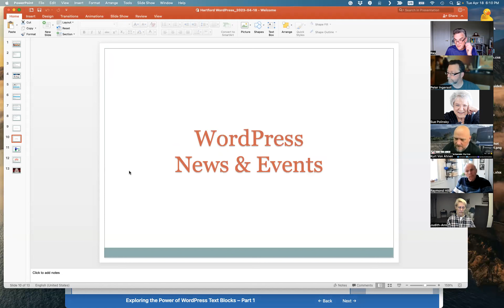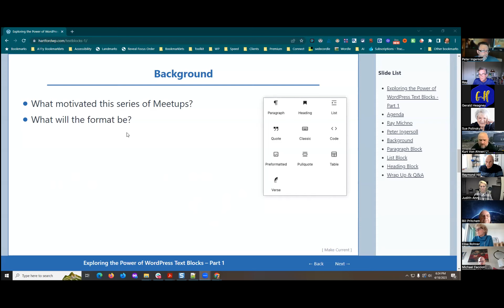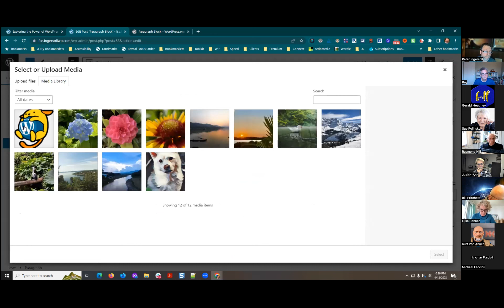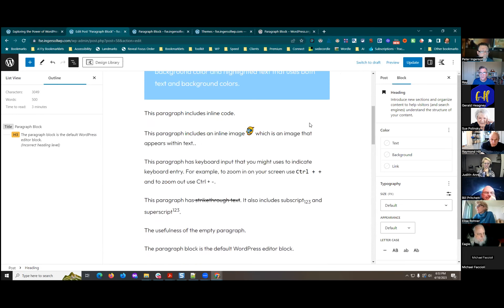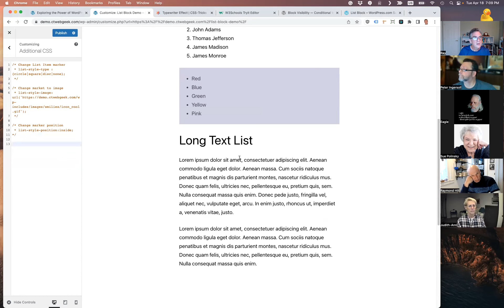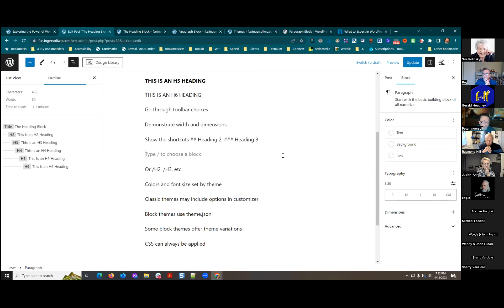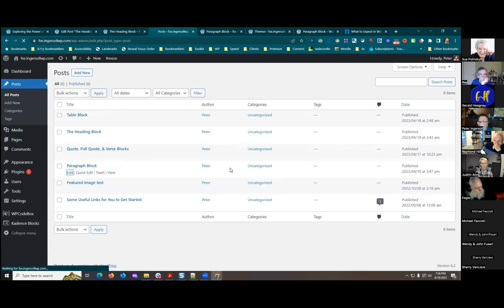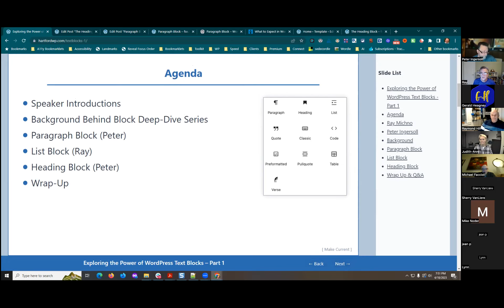Exploring the Power of WordPress Text Blocks – Part 1 | Hartford WordPress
Text Blocks are some of the most commonly used blocks in WordPress, but they have features and properties that many people are not aware of. Whether you're a beginner or a more advanced user, we think you'll learn something in this hands-on presentation where we take an in-depth look at each Text Block that comes with WordPress.

In this first part, we're going to explore:

- Paragraph Blocks
- List Blocks
- Heading Blocks

For each block, we'll demonstrate its core functionality and share some overlooked tips and tricks.

We'll cover the remaining Text Blocks in a future Meetup.

In the second half of our Meetup, we'll have our usual open forum where you can bring up any questions about your own site or WordPress in general.

And we'll also save time to cover the latest WordPress news, highlight upcoming events, and share helpful plugins/tools.